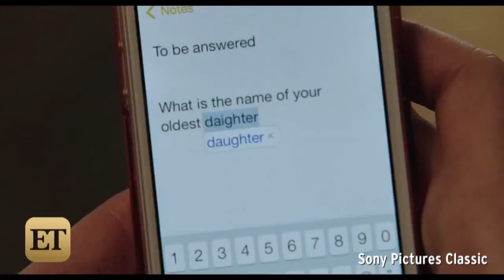Julianne Moore Dropped from Turkish Tourism Ad for 'Poor Acting'?!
Even an Oscar winner can't catch a break!